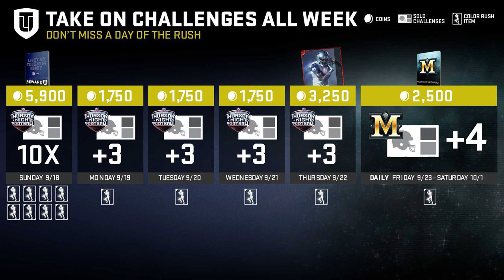COLOR RUSH JERSEYS COMING TO MUT 17! New ENERGIZER TODD GURLEY!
Madden 17 Ultimate Team is getting COLOR RUSH jerseys! Also a brand new TODD GURLEY with ENERGIZER Chemistry!